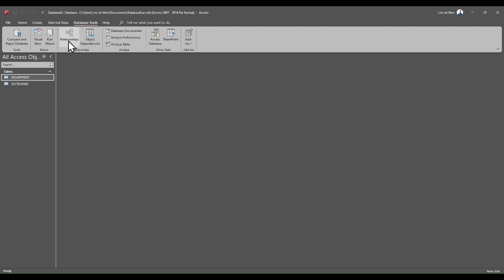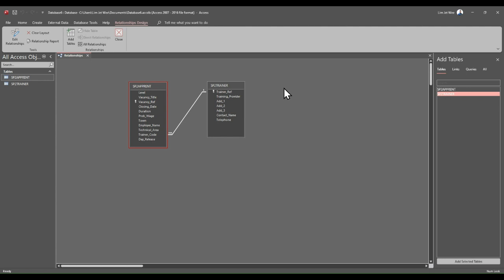Create Relationship Between 2 Tables In Ms Access